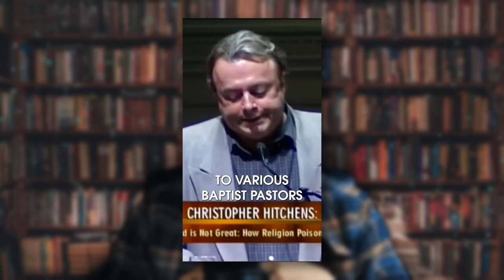Atheists Really Do Think They’re God